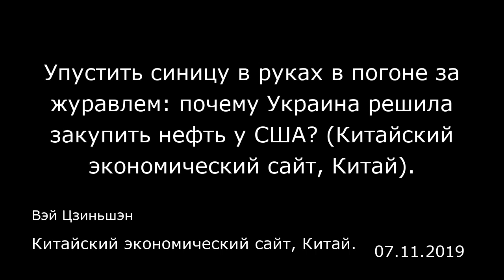Упустить синицу в руках в погоне за журавлем: почему Украина решила закупить нефть у США? (Китайский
Упустить синицу в руках в погоне за журавлем: почему Украина решила закупить нефть у США? (Китайский экономический сайт, Китай).
Китайский экономический сайт, Китай.
Вэй Цзиньшэн
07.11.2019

6 июля в порту Одессы выгрузили первые 75 тысяч тонн американской нефти. Партия была небольшой, однако она имеет огромный символический смысл. Как известно, в энергетическом плане Украина долгое время зависела от России, ситуацию не изменил даже конфликт между этими странами, который длится уже пятый год.  С экономической точки зрения импорт нефти из США — мероприятие скорее убыточное, призванное в очередной раз обозначить тенденцию политического отдаления Украины от России и ее стремление на Запад. Какое стратегическое решение можно увидеть в импорте американской нефти? Станет ли в Черном море безопаснее, или, наоборот, ситуация усугубится? Для ответа на эти вопросы необходимо проанализировать данное решение с точки зрения его влияния на государственные стратегии и механизмы.  Внешняя политика — это результат стратегических решений страны. На людей, определяющих стратегию государства, могут влиять многие факторы, от чего возникают разногласия в правящих кругах. В рамках двусторонних отношений сильные и слабые страны принимают разные решения и имеют разные представления о выгоде и ущербе. Сильные страны тяготеют к увеличению и максимизации прибыли, а слабые страны не расположены к риску, и действуют более осторожно. Отношения между Россией и Украиной сейчас как раз представляют собой прекрасный пример взаимодействия между сильной и слабой страной. Россия, как преемник Советского Союза, всегда мечтала о возрождении в регионе, занимаемом странами СНГ, включающих и Украину. Поэт...